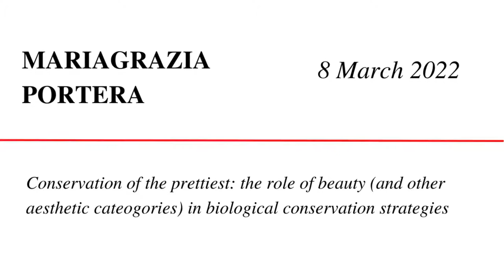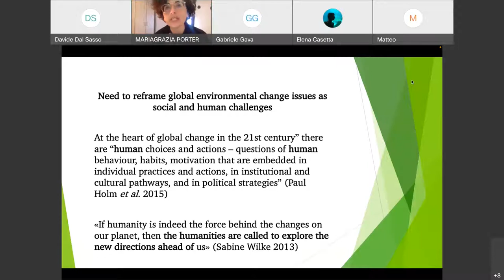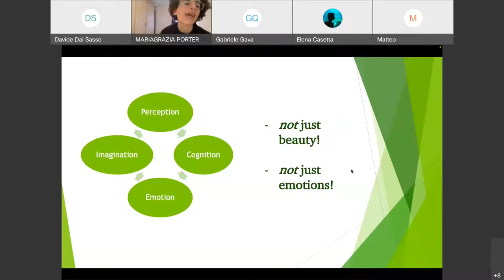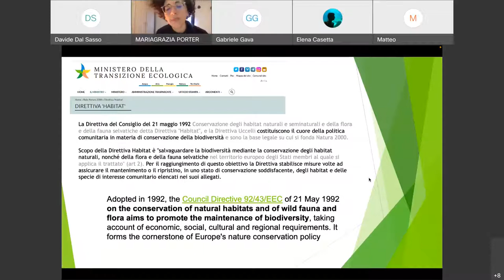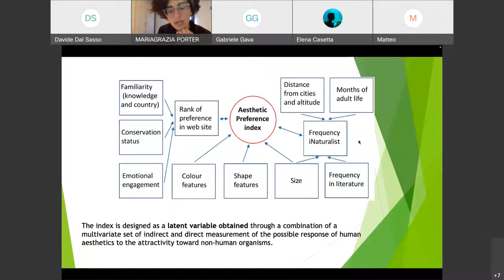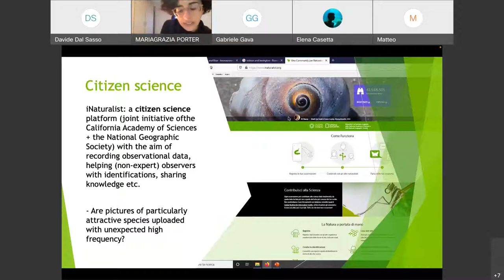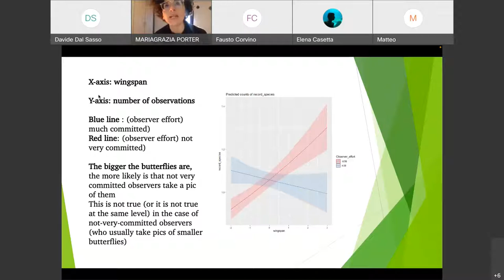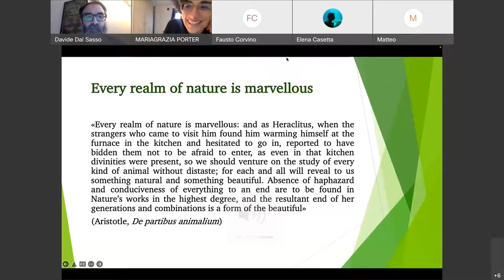M. Portera, "Conservation of the prettiest"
Labont Seminars 2021/22 – Climate Crisis and Future Generations

8 March 2022, h 4:00-6:00 pm

Mariagrazia Portera (Università degli studi di Firenze), “Conservation of the prettiest: the role of beauty (and other aesthetic categories) in biological conservation strategies”

What is beauty? Can we measure it? What is the role played by human aesthetic attitudes in developing effective strategies to tackle today’s environmental crisis? How can aesthetics, as a philosophical discipline with an interdisciplinary interest in empirical and natural sciences, contribute to address urgent issues such as biodiversity loss, climate change, mass extinctions? As known, human aesthetic preferences for certain animal species (mammals over insects, butterflies over beetles etc.) have become in recent years a key concern in conservation sciences, resulting in a growing amount of research; these preferences, moreover, are regularly harnessed by environmental organizations which tend to choose “cute” animals such as pandas or polar bears, as examples of imperilled species, to gain stronger public support for their campaigns. Are we more prone to defend and invest resources on “pretty” species rather than on ugly or unappealing ones? In times of biodiversity loss and mass extinctions is the prettiest – and not the fittest – that is bound to survive?